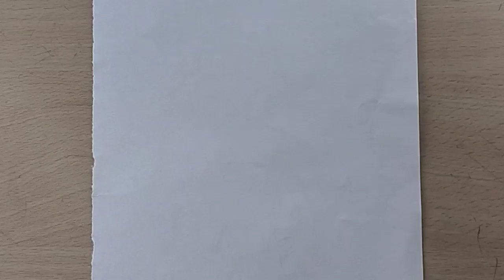Drawing of a girl face || Girl pencil sketch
Girl with umbrella drawing easy way
how to draw
girl drawing
how to draw a girl with umbrella
Umbrella girl drawing
easy umbrella girl drawing
umbrella girl drawing very easy
how to draw a girl with umbrella pencil sketch
how to draw a scenery of rainy day
how to draw a girl with umbrella for beginners
easy drawing